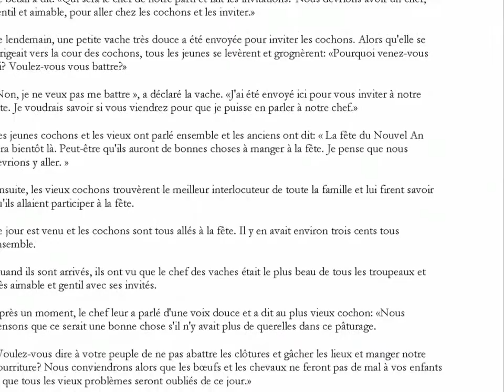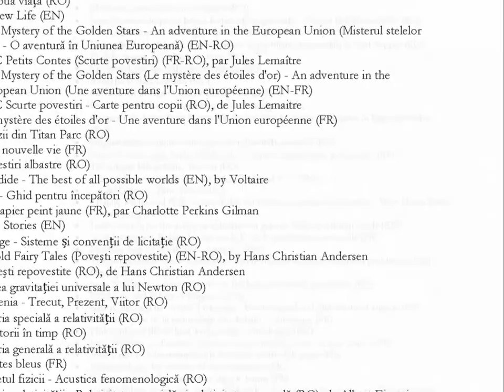Fables et histoires populaires chinoises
par Mary Hayes Davis et Chow-Leung, traducteur: Nicolae Sfetcu

Il faut beaucoup d’étude de l’esprit oriental pour pouvoir saisir, même brièvement, le secret de son charme mystérieux. L'ouverture d'esprit et la sagesse d'une grande sympathie sont des conditions essentielles pour rendre cela possible.
Contemplatif, doux et métaphysique dans leur habitude de penser, les chinois ont réfléchi profondément et élaboré de nombreuses énigmes de l'univers d'une manière qui leur est propre. La prise de conscience de la valeur et de la nécessité d'une connaissance plus précise des processus mentaux de nos frères orientaux augmente à mesure que l'on commence à comprendre la richesse, la profondeur et la beauté de leur pensée, mûries par les processus cachés de l'évolution à travers les âges.
Obtenir des traductions littérales du dépôt mental des chinois n'a pas été trouvé facile à accomplir; mais c’est une tâche plus difficile, et plus difficile à réaliser que de tenter de traduire leurs fantaisies, de voir la vie elle-même telle qu’elle apparaît du point de vue de la Chine, et de revivre ces impressions sans perdre toute leur couleur et leur charme.
Les "impressions", les "formes aériennes" formées par l'imagination orientale, les contacts de vie et les grâces secrètes de son imagination sont à la fois la joie et le désespoir de celui qui tente de les enregistrer.
Les meilleurs spécialistes du monde pensent que la littérature chinoise ne possédait pas la fable, et des chapitres d'ouvrages intéressants ont été écrits sur ce sujet, affirmant ainsi son absence. Néanmoins, tout en étudiant le peuple, la langue et la littérature de Chine, l’écrivain a eu le grand plaisir de découvrir que les chinois possédaient de nombreuses fables, dont certaines sont publiées dans ce livre.
Comme ces récits, familiers à la maison et à la vie scolaire des enfants de Chine, montrent les différentes phases du personnage d’un peuple dans le processus même de la formation, il est vivement espéré que cette présentation les aidera un peu à mieux compréhension et appréciation du caractère chinois dans son ensemble.

TABLE:

PRÉFACE
INTRODUCTION
Comment la Lune est devenue belle
La fête de la paix des animaux
La veuve et son fils
L'arbre à feuilles persistantes et le souci
L'escargot et les abeilles
Le poulet fier
Le citronnier et le pamplemoussier
Woo Sing et le miroir
Deux mères et un enfant
Un garçon qui ne dirait pas un mensonge
Un grand repentir et un grand pardon
L'homme qui a aimé l'argent mieux que la vie
La poule et la tortue chinoise de montagne
Le garçon de disposition parfaite
Ce que les Yen Tzi ont enseigné au chasseur
Une leçon de Confucius
Le vent, les nuages et la neige
Le poisson et les fleurs
La poule, le chat et l'oiseau
Le garçon qui voulait l'impossible
Le garçon qui est devenu un Hsao-tsze
Le chasseur, la bécassine et le bivalve
La mule et le lion
Fa-Nien-Ts'ing et Mön-Tien-Sing
Le corps qui a déserté l'estomac
Le renard fier et le crabe
Une petite rose chinoise
Les enfants et le chien
Les deux montagnes
Un fils chinois prodigue
Le lion et les moustiques
Le voleur et l'éléphant
Le général, l'oiseau et la fourmi
Trois filles qui ont fréquenté une école de garçons
La vigne en rotin et la rose
Le melon et le professeur
Références
A propos du traducteur
- Nicolae Sfetcu
- - Other books (Autres livres)
La maison d'édition
- MultiMedia Publishing